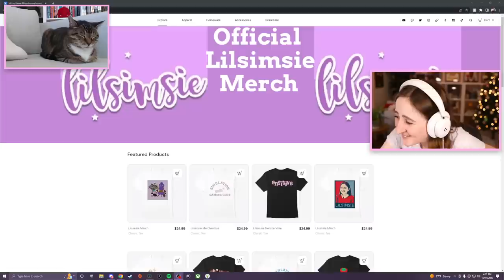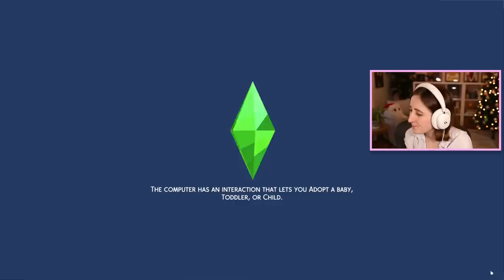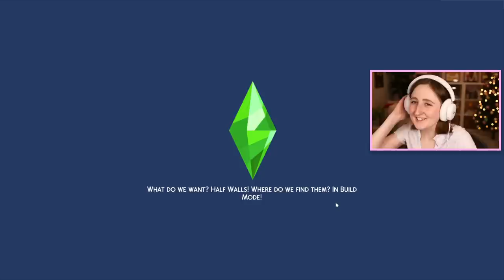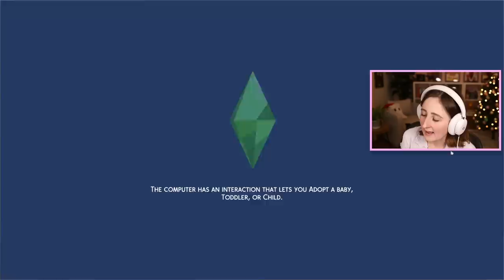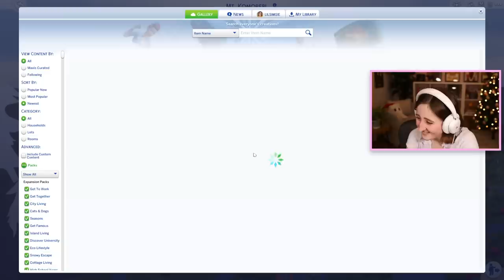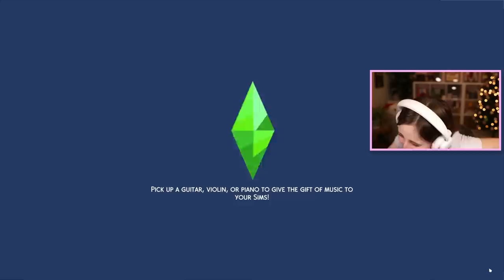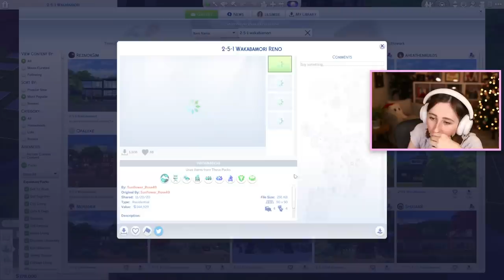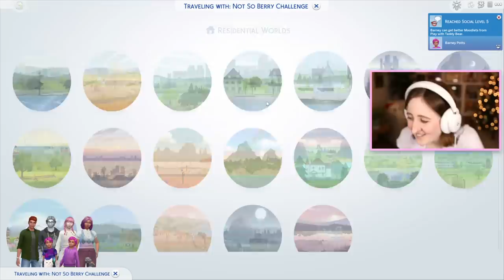starting gen 5 of the not so berry challenge! (Streamed 12/15/22)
More of our Not So Berry legacy challenge!